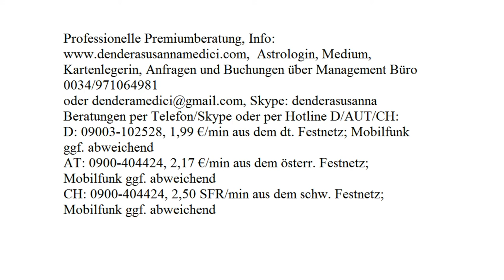Immobilien, leicht und einfach